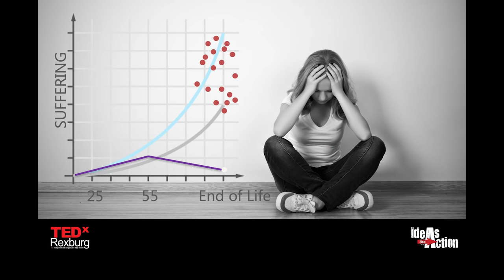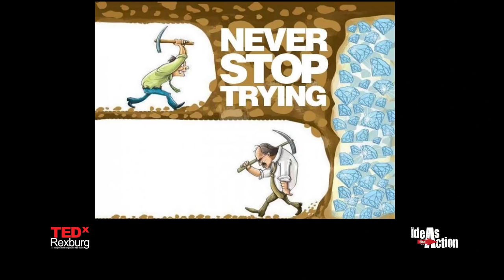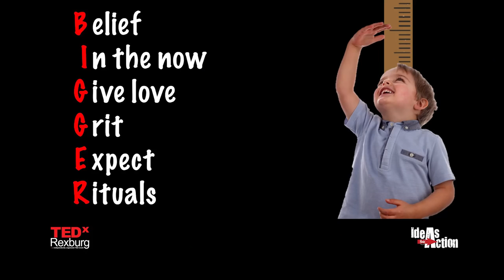The Essence of Emilio | Aaron Peterson | TEDxRexburg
Simply put, The essence of emillio is living life to its fullest, no limitations full of love. It’s enjoying the journey. It’s having passion, energy, and excitement with an unwavering belief in oneself. And it is something all children possess, but as we grow through adulthood we forget or sometimes lose altogether.

Aaron Peterson was born and raised in Rexburg Idaho. He has lived many places over the years, but has been living in Rexburg for the last 7 years and plans to stay.

Aaron graduated with an Associate’s degree from Ricks College and a BA in Art in International Business from the College of Idaho.

Aaron has always been an entrepreneur at heart. He and his partners started a successful sales and marketing company in the early 2000s. In 2004 they were named entrepreneurs of the year in Utah for Marketing Communication. In 2009 Aaron was recognized by Utah Business magazine as at top 40 under 40 business owners. In 2014 Aaron started a personal development/self-improvement company called Achieve Today in Provo Utah. Achieve Today was recently named the 3rd best company to work for in Utah by the Deseret News based off of Glass Door Rankings. This was their 3rd year in a row.

Aaron has been married to Darla Peterson for 17 years and has 5 adorable children (3 sons and 2 daughters.)